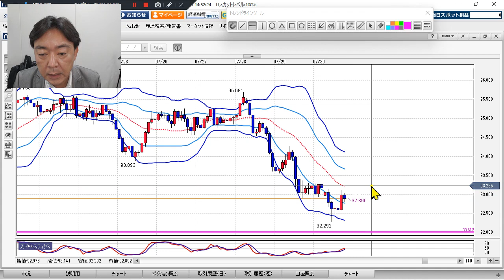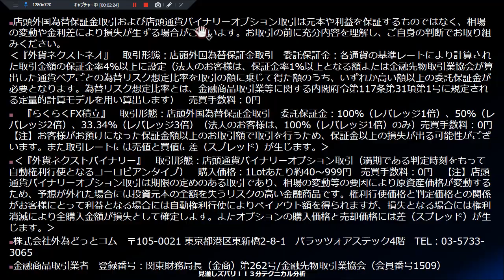FX/為替予想 「豪ドル/円、ショートカバー 優勢も勢いは弱め」見通しズバリ！3分テクニカル分析 ニューヨーク市場の見通し 2022年8月1日